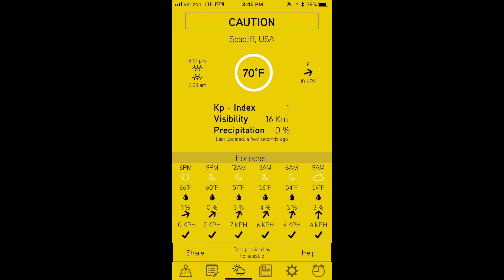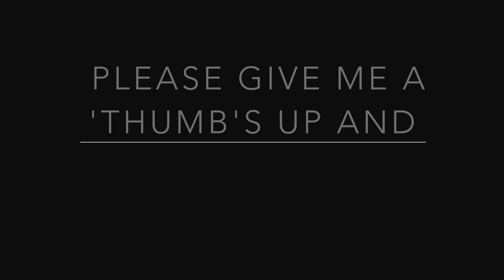DJI Mavic #4: San Francisco Land's End/Lincoln Park/Golden Gate Bridge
My Equipment:
DJI Mavic Pro 大疆御
Sony A6500 mirrorless 4K video, Sony 18-115mmF4 lens, Sigma 16mm F1.4
Zhixun Crane Plus 智云 Crane Plus
Apple iPhone 8Plus 4K video
GoPro7, GoPro3+ Black (3 of them)

Apple 苹果 Equipment:
MacBookPro 13 Touch-bar (2016),  iMac27 (2009)
GarageBand, Logic Pro X